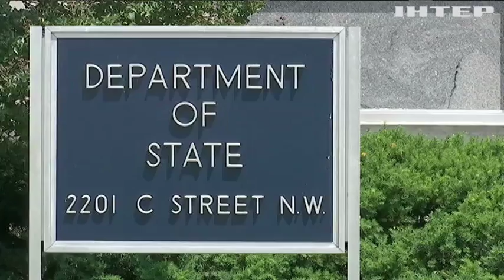США можуть обмежити переміщення російських дипломатів на своїй території